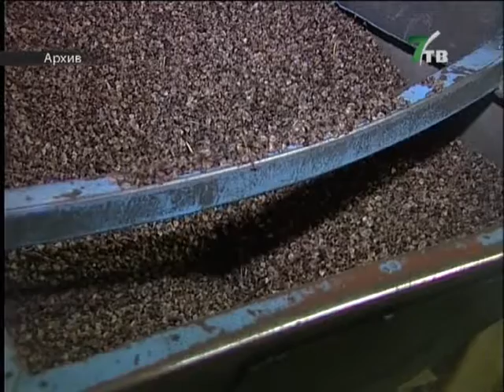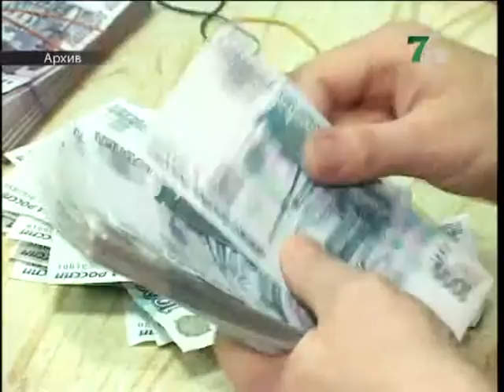Как получить знак качества "Сделано в Хакасии"